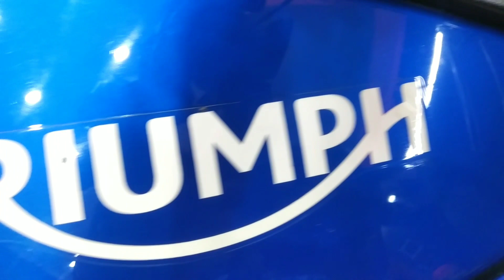TAKING DELIVERY OF NEW TIGER🔥😍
Apne bhai ko insta pe follow karna plz

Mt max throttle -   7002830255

The Router,

Vlog,
Vlogger,
Indian youtuber,
Youtuber,
Assam,
Assamese,
the router,
The Router,
the rauter,
The Router,
the roiter,
router,
Router,
The
the,
Router,
Rauter
rauter
Raouter
raghter
raster
raouter